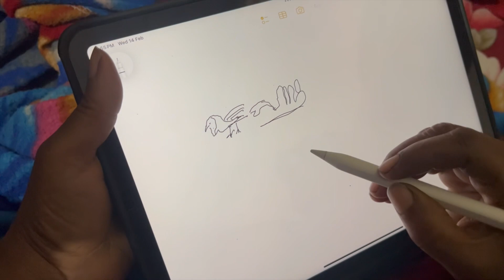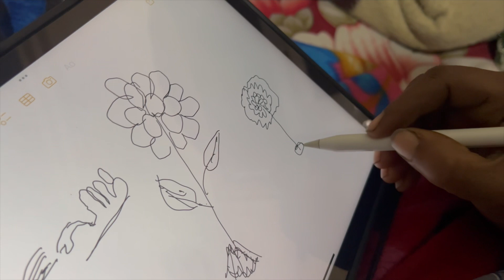Someone proposed me!!?